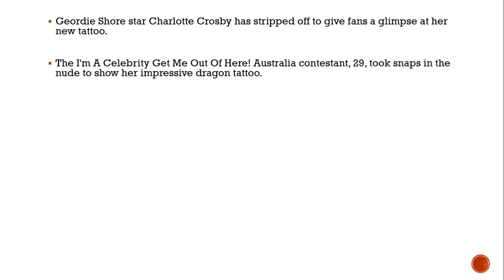Charlotte Crosby strips off to show fans new massive tattoo whilst flashing bum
Geordie Shore star Charlotte Crosby has wowed fans with her new tattoo but also gave them a cheeky glimpse of her buttocks in the process

Geordie Shore star Charlotte Crosby has stripped off to give fans a glimpse at her new tattoo.

The I'm A Celebrity Get Me Out Of Here! Australia contestant, 29, took snaps in the nude to show her impressive dragon tattoo.

Charlotte captioned the photo: "It's been a minute... Still completely INLOVE with this masterpiece by @callyjoart."

The steamy snaps also showed off her bum cheeks for fans who reacted rather vocally to the pictures.

Taking to the comments to the post on Instagram, fans shared their delight at the snaps.

One fan wrote: "I mean it helps when your canvas looks like THAT!"Another commented: "Okay but you are the masterpiece?"

Elsewhere, a different fan replied: "MG @charlottegshore I am so in love with your new tattoo by @callyjoart it is amazing."

"This is beautiful @charlottegshore will you be leaving it as it or will you be adding shading or colour ?" asked another admirer.

Meanwhile, a different fan Insta user wrote: "The girl with the Dragon tattoo. its beautiful @charlottegshore"Finally, one highly impressed follower concluded: "This is so beautiful!"

Charlotte recently came under fire for a joke she made about selling bottles of sanitiser for £1,000 during the coronavirus pandemic.

During an Insta Story post, she held up a bottle of hand sanitiser and commented in jest: "For £1,000 a bottle make sure you get onto my eBay shop."he joke saw some take to Twitter to slam her remarks, with one saying: "What a silly girl you are Charlotte. There's people sick and dying and you're joking about it. Just sick"